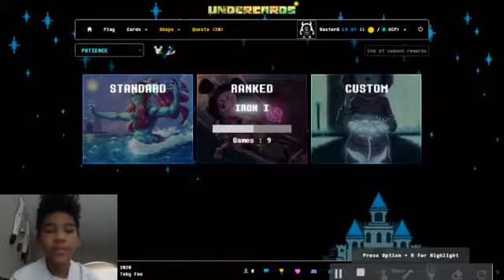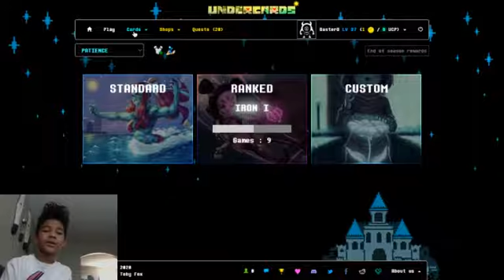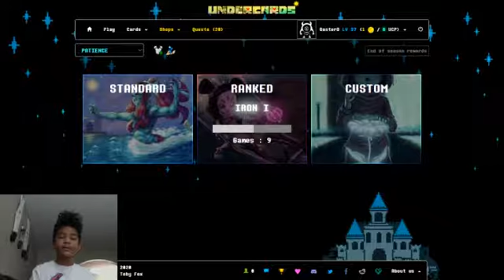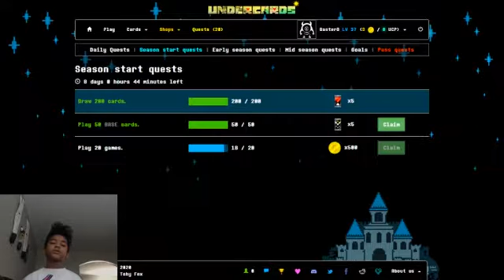undercards\ pt7: complete a quest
I beat a quest is this vid so hope you enjoy this vid(: